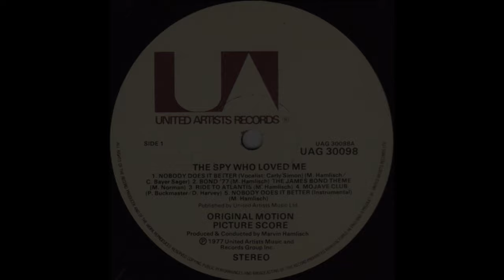Carly Simon - Nobody Does It Better (1977) HQ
"Nobody Does It Better" is a power ballad composed by Marvin Hamlisch with lyrics by Carole Bayer Sager. It was recorded by Carly Simon as the theme song for the 1977 James Bond film The Spy Who Loved Me.

"Nobody Does It Better" became a major worldwide hit, spending three weeks at #2 on the US Billboard Hot 100 but was kept out of the top spot by Debby Boone's "You Light Up My Life" and #1 on the Billboard Easy Listening chart.

Among the most successful Bond themes, the song received Academy Award and Golden Globe Award nominations for Best Original Song in 1978, losing both to "You Light Up My Life" from the 1977 film of the same title. At the 20th Annual Grammy Awards held in 1978, "Nobody Does It Better" received a nomination for Song of the Year, and Simon was nominated for Best Pop Vocal Performance, Female.